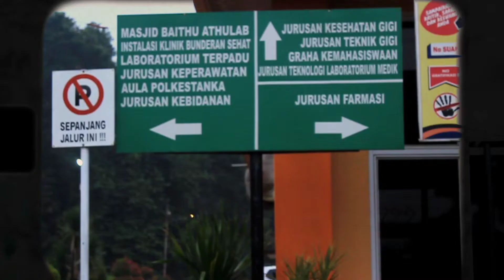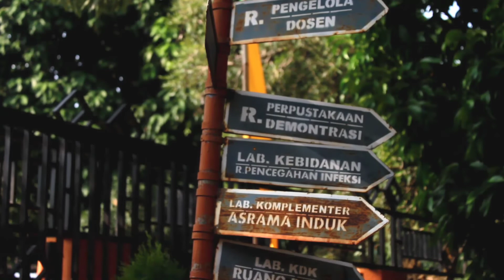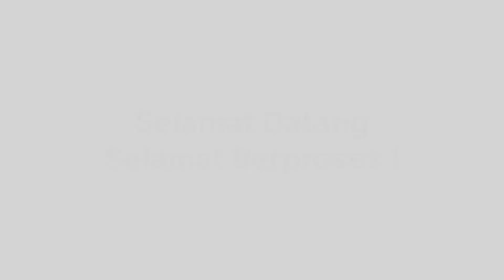Selamat Datang Mahasiswa/i Baru di Di kampus Orange Poltekkes Tanjungkarang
Hidup Mahasiswa
Hidup rakyat indonesia
Hidup kesehatan

Selamat datang mahasiswa mahasiswi baru di poltekkes tanjungkarang. Selamat berjuang menjadi generasi pembelajar. Selamat berjuang semoga panjang umur peradaban manusia.

because here we are ready to be paramedics !

Kementerian Komunikasi dan Informasi
BEM KM Poltekkes Tanjungkarang
Kabinet Lentera Barakarsa